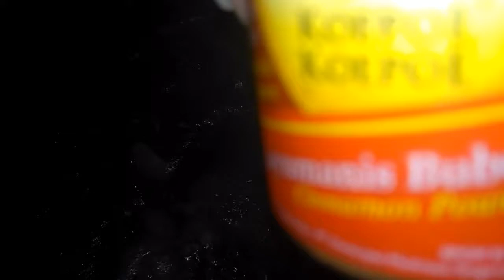CHICKEN SOUP || CHICKEN SOUP RECIPES WITH MINIMUM OIL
Hi friends, welcome back to the Aurora Magic Hand channel
today I share a recipe for chicken soup with minimal oil and simple spices and than the texture of the sauce is light, not sticky on the tongue.
let's just go to the steps how to make it. watch the video until it's finished

Aurora Magic Hand